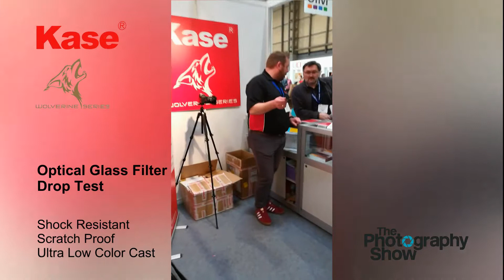Kase Filters Wolverine Series Low Color Cast & Shock Proof for Landscape Photography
Kase Wolverine Square Filters Shock Resistant Drop Tests at The Photography Show in Birmingham, UK

During the manufacturing process, B270 glass material has been strengthening for shock resistant and scratch proof quality by added the toughening coating. (Kase patent technique)

Schott B270 offers high stability with respect to solarization in combination with high transmission in the visible wavelength range.